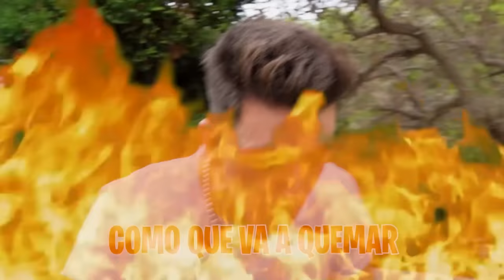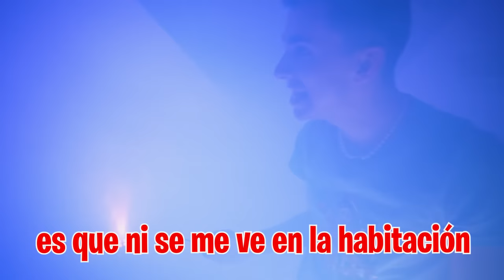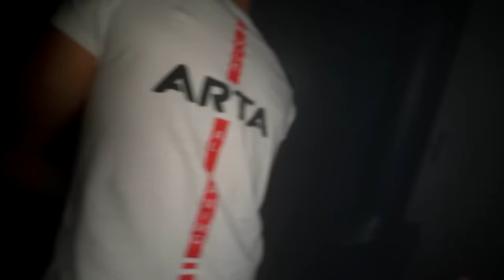SE QUEMA NUESTRA CASA CON NOSOTROS DENTRO…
Hoy toca hacerles una broma a todos los miembros de la Máximo Squad y es que voy a hacer como que nuestra casa ha salido ardiendo y tenemos que huir de ella.